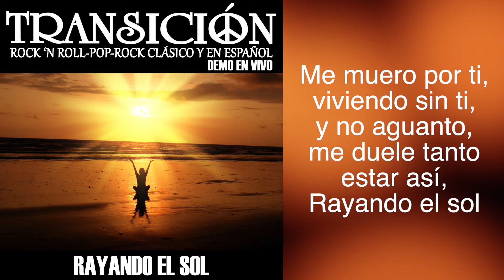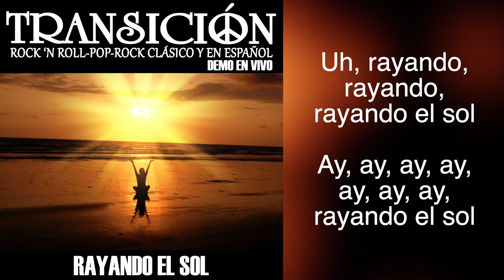TRANSICION - RAYANDO EL SOL